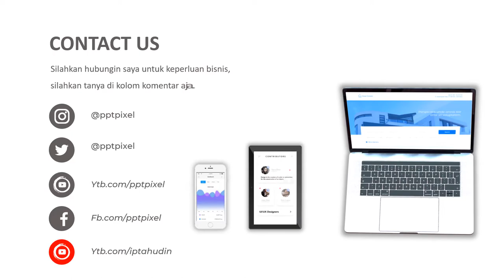VIDEO PROMOSI, ALAT MUSIK, DRAM MUSIK PENYEWAAN, RENTAL MUSIK, PROMO, 2021, MARKETING, ONLINE SHOP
Jasa Video Promosi, alat musik, dram musik penyewaan, rental musik, promo, 2021, marketing, online shop atau

Daftar Isi
00:00 - Cara Edit Video Iklan dokter mata, dokter mobil kelapa gading, dokter mata jakarta selatan
00:10 - Contoh Iklan Promosi dokter neurologi anak, dokter nefrologi, dokter nenden, dokter naturopati
00:30 - Contoh Video Promosi dokter ortopedi, dokter obgyn,
00:40 - Contoh Konten Branding dokter obgyn, dokter onkologi
00:50 - Resep Makanan dokter spesialis anak, dokter spesialis kulit, dokter spesialis anak, dokter spesialis kulit